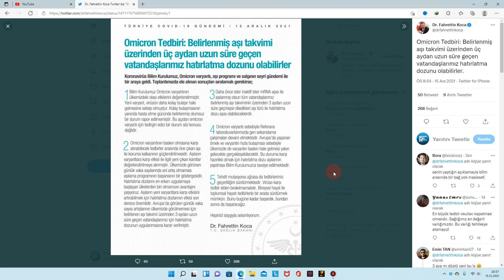Son Dakika Haberi: Bilim Kurulu toplantısının Ardından Bakan Koca'dan AçıklamT